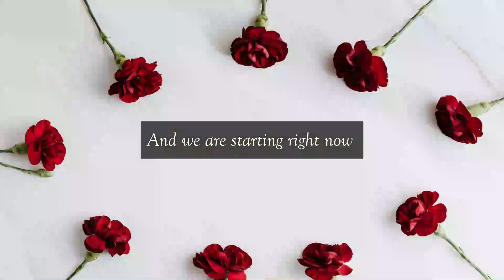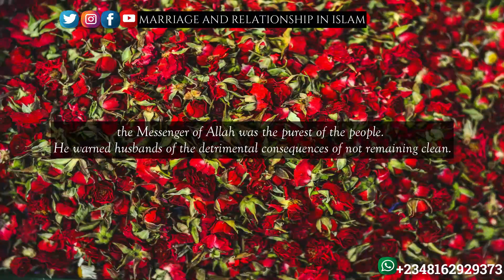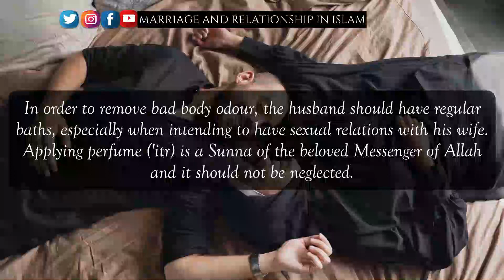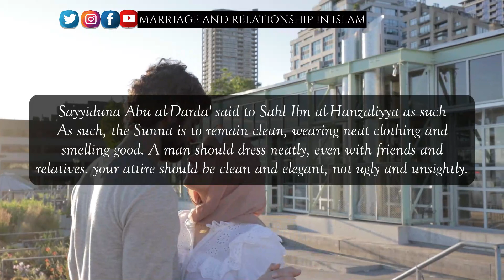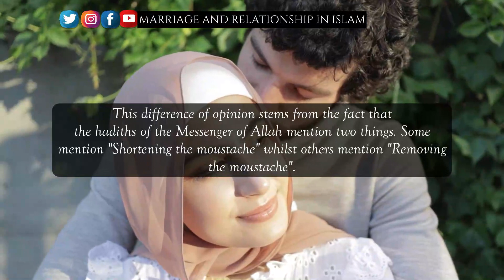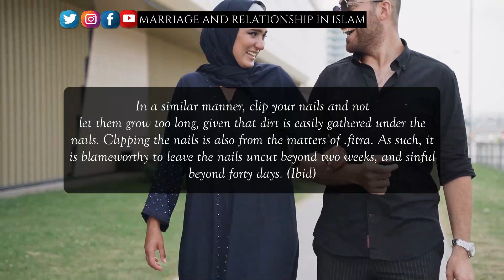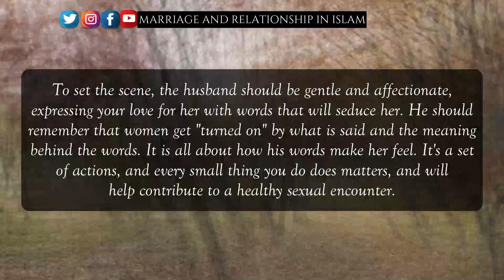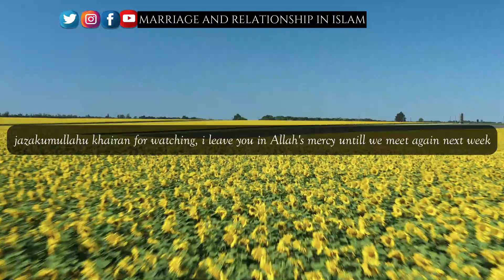How To Prepare For Sex (Husband)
PREPARATION OF THE HUSBAND
What i mentioned in our previous regard to a wife's psychological and physical preparation also applies to the husband, with the obvious exception of those matters that were directed exclusively to the wife.

As such, the husband should also take note of the general guidance outlined above, for Allah Most High says:
"And women shall have rights similar to the rights against them."
(Qur'an 2:228)
Nevertheless, I shared special tips as specific issues need to be addressed and examined from the point of view of the husband also.

Making use of the  tips I shared  with you in this video today will not only enhances your pleasure and enjoyment to the full extent during sexual relations, but will also eliminate the possibility of either of you being unprepared, whether mentally or physically. Not knowing this tips could have detrimental consequences. So, follow me until the end of this video to benefit and I suggest you write it down.
JOIN us on other social Media platforms for More Interesting & Educating Contents;

💬 Message Me Directly on WhatsApp Via This Number To ask Questions, seek counseling or share observation & suggestions 👇🏼